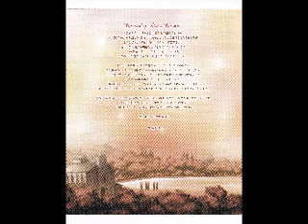26. Kinpaku Suru Sentou (Seikon No Qwaser OST - Disc 1)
by: Tatsuya Katou